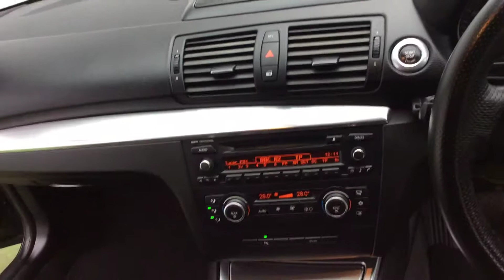2008 08 REG BMW 118D M SPORT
A Tour Of Our 2008 08 Reg BMW 118D M Sport We Currently Have For Sale. For This Car And Many Others Please Visit Out